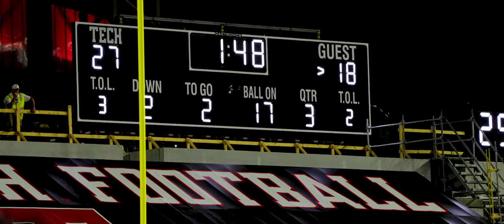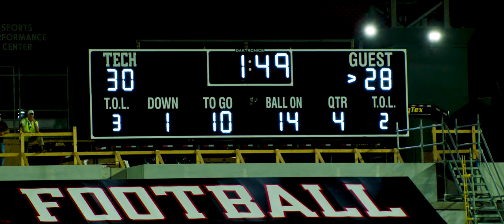Ducks vs. Them - 2023 Oregon Football Game 2 Cinematic Recap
2023 Oregon Football Cinematic Recap of Game 2 vs. Texas Tech in Lubbock, TX.